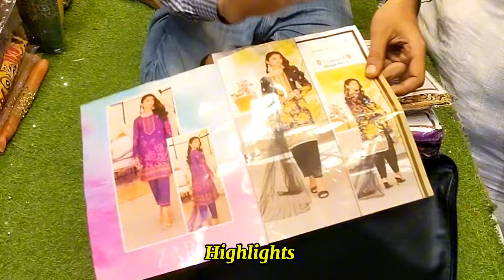Naseem Silk Center, Jama Cloth, Fancy Suits, Party Wear, Bridal, Maxi, Lawn, Cotton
Shop No 9 JAMA Center JAMA Cloth Karachi,
Naseem
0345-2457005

Naseem Silk Center,
Jama Cloth,
Fancy Suits,
Party Wear,
Bridal,
Maxi,
Lawn,
Cotton,
stylish suit designs,
beautiful suit design,
simple suit design,
best suit design,
coat suit design for ladies,
different types of suits for ladies,
wedding suit design,
3 piece suit designs for ladies,
party wear suits for women,
modern suit design,
suits for girls for wedding,
fancy dress ideas for women,
salwar suit design,
salwar suit design for wedding party,